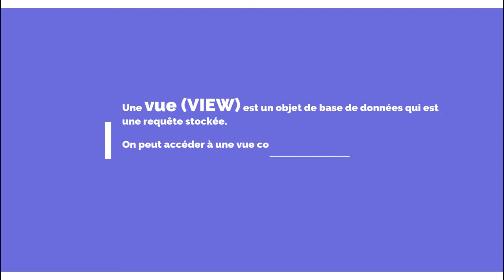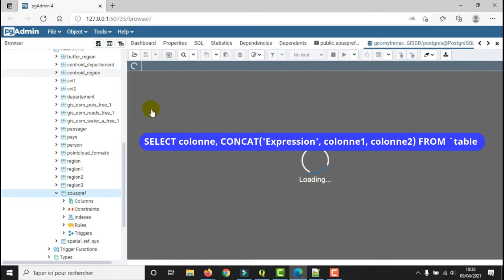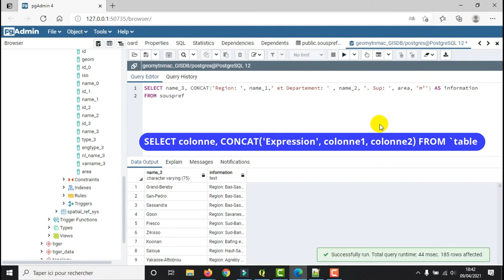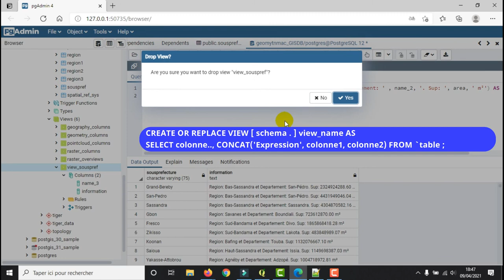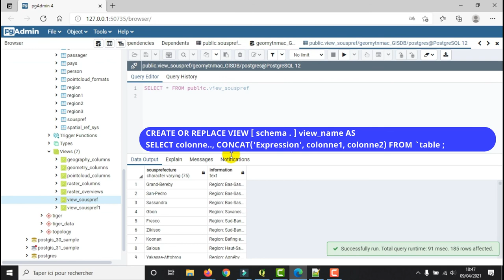[Geo_MYTNMAC] PgAdmin4 (27) CREATE OR REPLACE VIEW: Créer une vue à partir de la concaténation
Cette vidéo présente la procédure d’utilisation de la fonction CREATE OR REPLACE VIEW pour Créer une vue à partir de la concaténation des colonnes d’une table ou de plusieurs colonnes.
Une VUE (VIEW) étant un objet d'une base de données qui est le résultat d’une requête stockée, on peut y accéder comme à une table virtuelle dans postgreSQL.
En d’autres termes, une vue PostgreSQL est une table logique qui représente les données d’une ou plusieurs tables sous-jacentes par le biais d’une instruction SELECT.